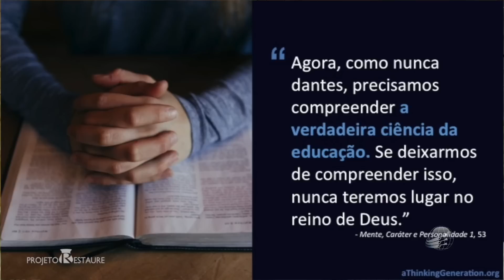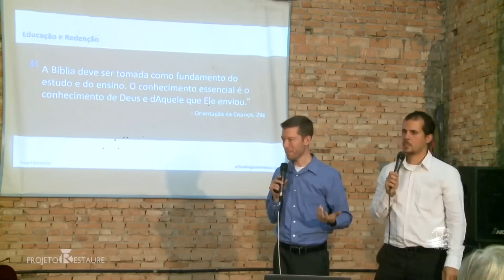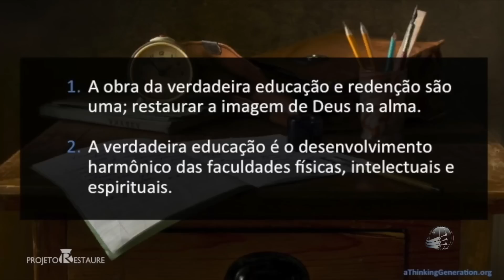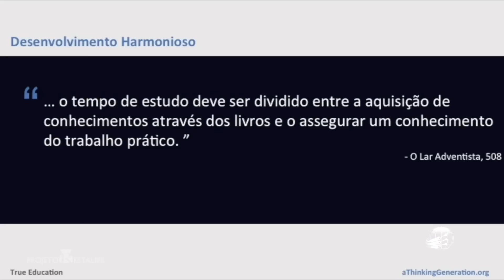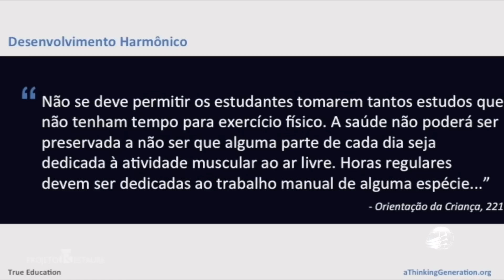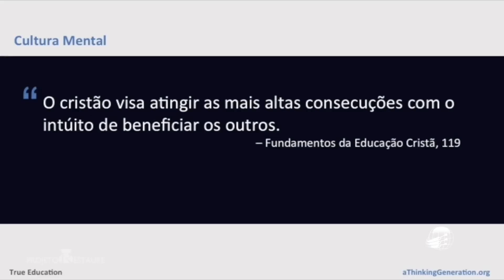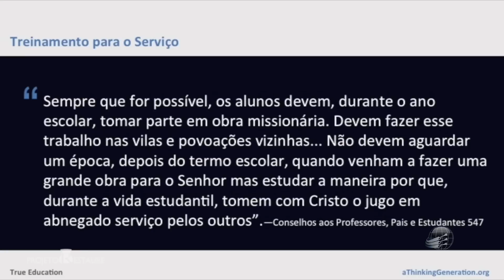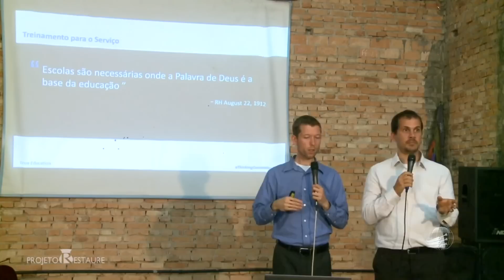Razão para Existir - Joshua White